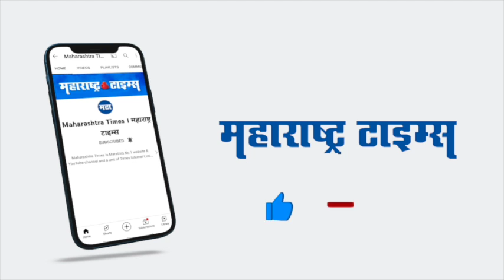Dhanashri Kadgaonkar हिच्या मेकओव्हरची हवा; चाहत्यांकडून कमेंट्सचा पाऊस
अभिनेत्री धनश्री काडगावकरच्या मेकओव्हरची सोशल मीडियावर चर्चा सुरु आहे. काही दिवसांपासून धनश्री तिच्या फिटनेसकडे लक्ष देताना दिसते. धनश्रीनं इन्स्टावर एक व्हिडिओ शेअर केला आहे. या व्हिडिओमध्ये ती पार्लरमध्ये मस्त हेअरकट करताना दिसते आहे. तिनं शॉर्ट हेअरकट केल्यानं तिच्या लुकमध्ये बदल झालेला दिसतो आहे. नवीन हेअरकटच्या आनंदाता तिनं रील करुन चाहत्यांसाठी शेअर आहे. अनेकांनी कमेंट करत तिच्या या नवीन हेअरकटला पसंती दर्शवली आहे.